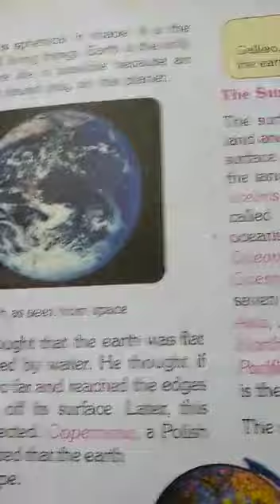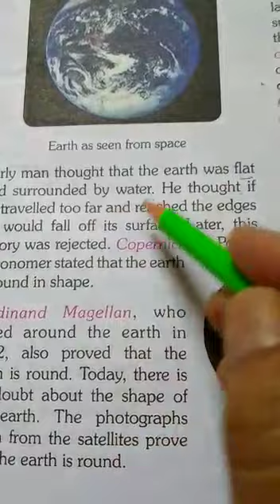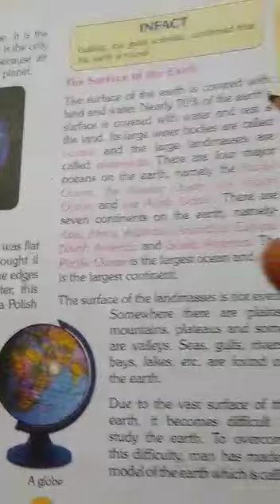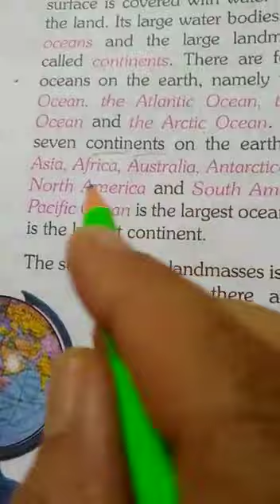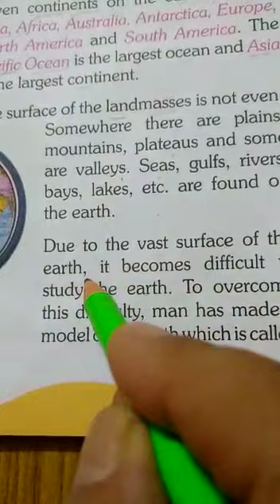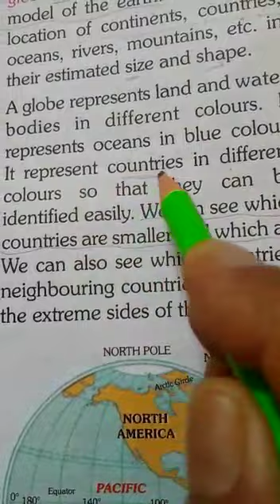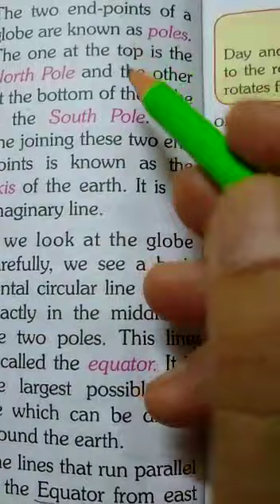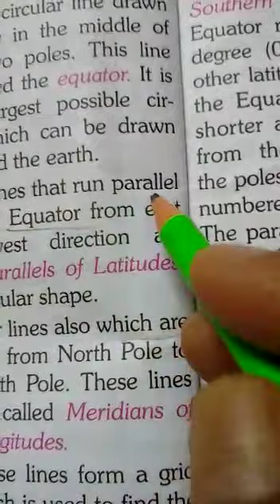22 July 2020